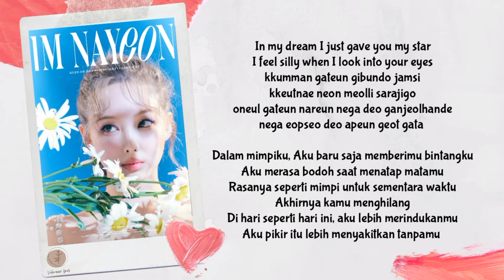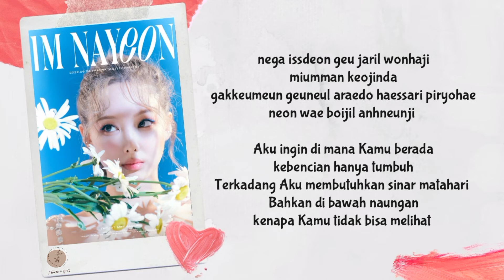Nayeon Twice - Sunset Lyrics Terjemahan (Rom / Indonesia)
Hello Everyone.

Songs : Sunset
Artists : Nayeon Twice
Released : 2022
Album : Im Nayeon

HAPPY WATCHING